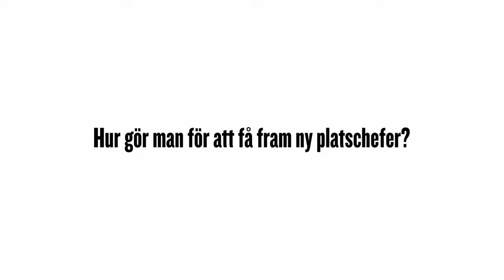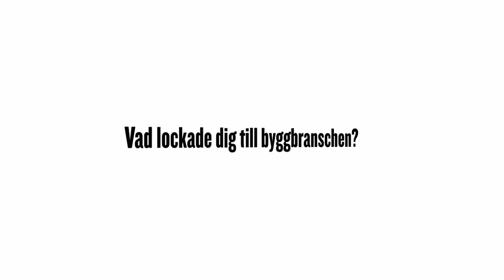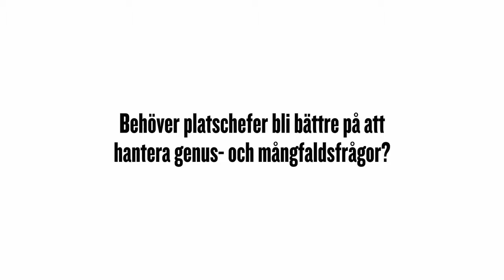Byggchefer pratar om aktuella ämnen del 1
När vi frågade Byggchefernas medlemmar om vad de ville se mer av i våra digitala kanaler var ett önskemål att få ta del av andra Byggchefers erfarenheter och åsikter. Både om sin vardag och olika aktuella ämnen. I den första filmen möter du Alexandra Sterner, projektingenjör på Skanska och Robert Johansson, platschef på NCC.